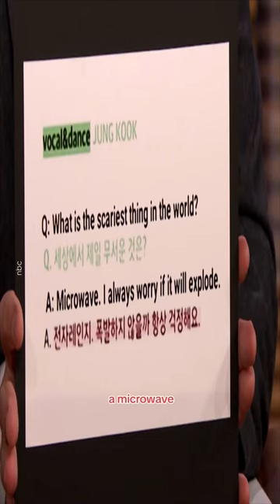Jungkook says he’s still afraid of… MICROWAVES?! 🤔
Did you know that Jungkook’s biggest fear is microwaves?! 👀 The BTS member chatted about his fear and his new album in this Jimmy Fallon interview. ‘The Tonight Show with Jimmy Fallon’ airs weeknights at 11:35pm ET on @ctv.